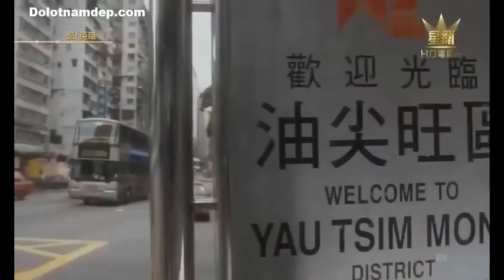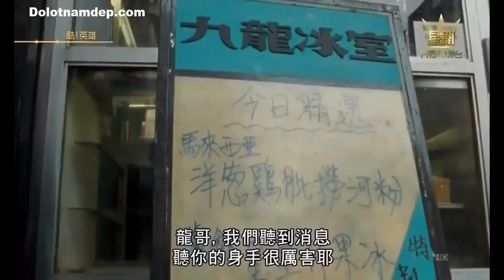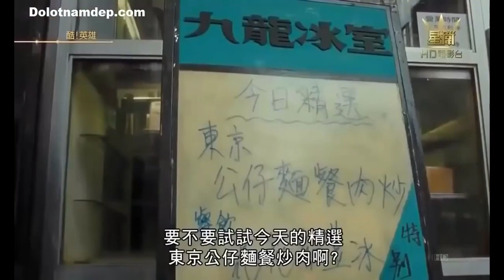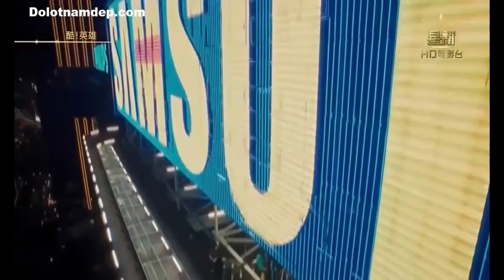Phim lẻ hay nhất năm 2020 - Phim xã hội đen Hồng Kông - Thuyết minh FullHD - Action movie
Hello! Xin chào tất  cả các bạn đã đến với Thái Tử Channel của mình nha.
Các bạn xem video của mình nếu thấy hay thì để lại cho mình 1:
Đừng quên nhấn chuông để nhận thông báo video mới nhất nha
© Bản quyền thuộc về Thái Tử Channel
© Copyright by Thái Tử Channel ☞ Do not Reup